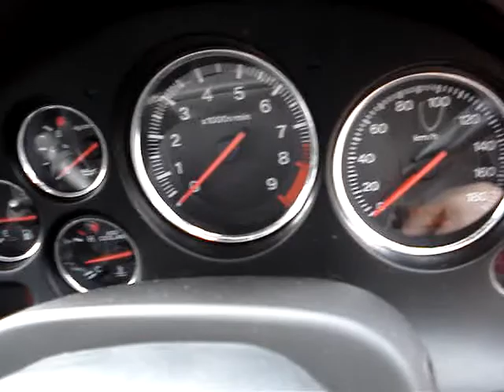RX7 WALK AROUND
WALK AROUND VIDEO FD RX7 TWIN TURBO